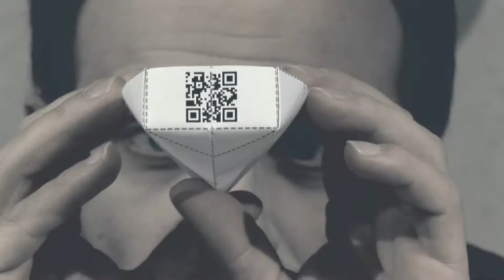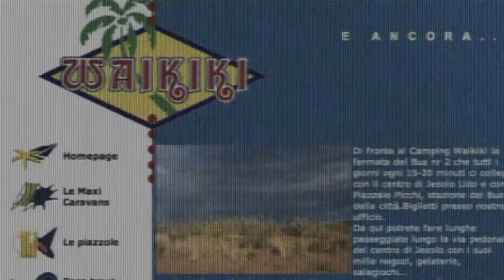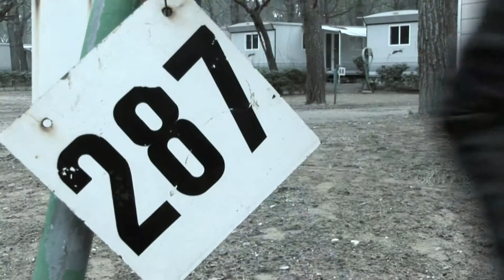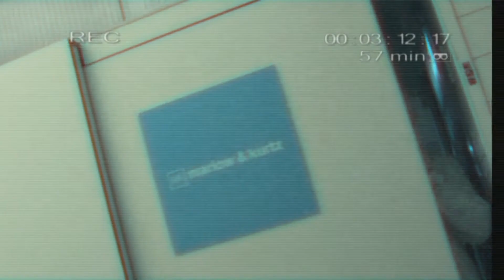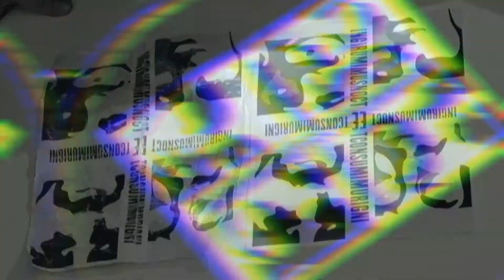frammenti webserie - episodio 10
A.R.G. e web serie interattiva (2009)

prodotto da Shado/Log607/Current tv
regia Valerio Di Paola